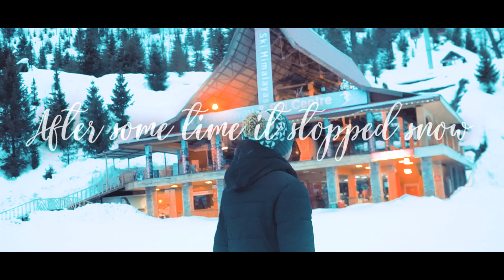Solang Valley Manali | Himachal pradesh in India | travel the world | The Portable Television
Manali-Solang Valley | Himachal pradesh | The Portable Television
Hi I'm Satish Thakur
I went to Solang Valley in Manali on 2nd feb to capture Indian National Ski and Snowboading  competition and came back to Kullu(home town) 6th feb.
This work was great for me , great experience, great opportunity
Aur is bich mujhe Vlog bnane ka man kiya to mujhe jada time na milne ki bjah se ye kuch is tarrh se dikha rha hu.
Next time I'll be do better for you.
Leh
Ladakh
Kullu Manali
solang valley Manali
keylong road
rohtang pass
spiti
Manali blog
vlog